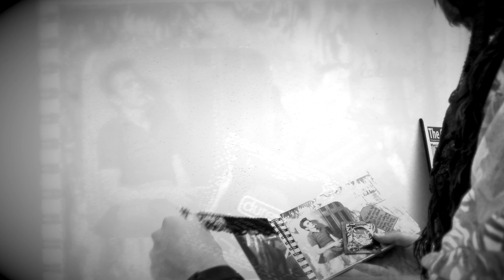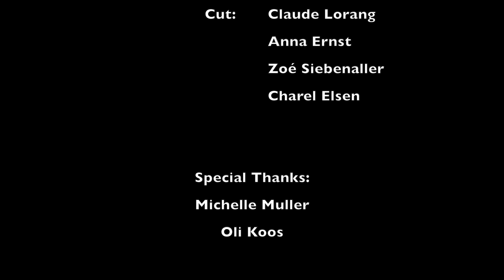The Catcher in the Rye (short)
A short film inspired by The Catcher in the Rye
2e OAUDI
LCD 2016